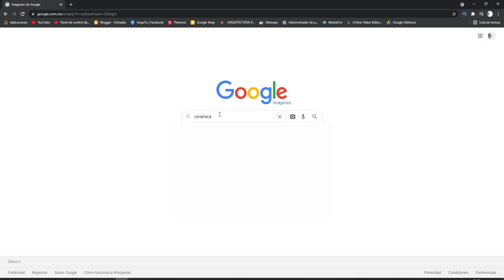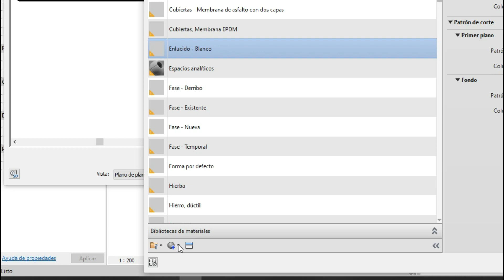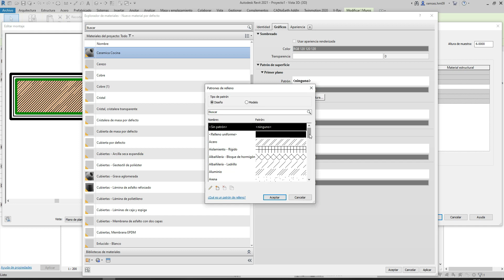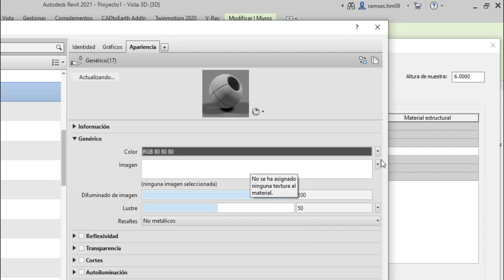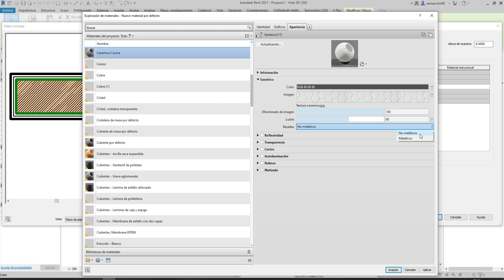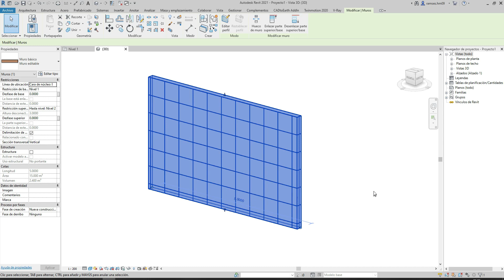Materiales REALISTAS en Revit sin Texturas Planas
Este **revit tutorial** te guiará paso a paso para aprender a **crear materiales en revit** de forma sencilla. Cubriremos los **revit basics** necesarios, desde la descarga de texturas hasta su aplicación, para que puedas personalizar tus proyectos. Descubre cómo añadir distintos **revit materiales** y dominar así cada **material revit** para un acabado profesional.

0:00 - Introducción
0:19 - Elegir la textura
1:02 - Crear material
1:43 - Información del material
2:28 - Configuración de gráficos
2:58 - Configuración de la textura
6:18 - Resultado de la textura
6:37 - Outro